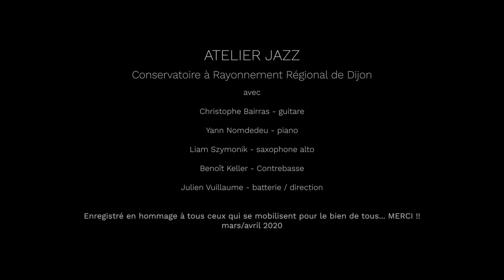CRR Take the D train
Vous écoutez une contribution du Conservatoire à Rayonnement Régional de Dijon dans le cadre du défi des conservatoires.

Take the D-train de Steve Grossman par l'atelier jazz du conservatoire de Dijon

Pour la fête de la musique, le Conservatoire à Rayonnement Régional de Dijon a relevé le défi des conservatoires, avec près de 50 contributions ! Cette opération qui associe les enseignants et les élèves des conservatoires de Dijon, Chenôve et Longvic est à suivre dès 10 h sur le site du Cèdre et son compte facebook le 21 Juin.
Profitez de cette initiative numérique, participative, créative et citoyenne grâce aux différentes playlist musicales et passez une très bonne fête de la musique !